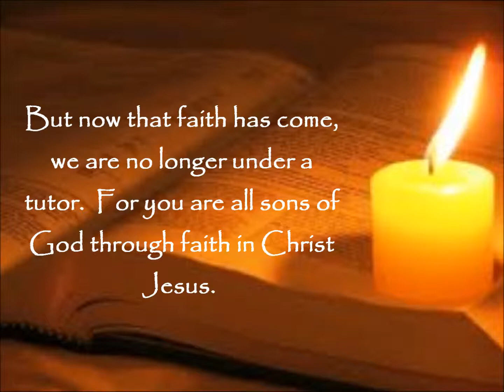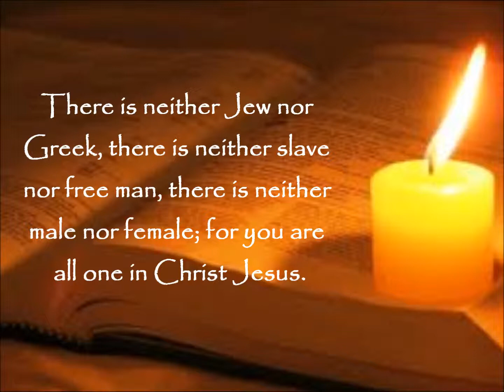Daily Bread: Galatians 3:23-29 (NASB)